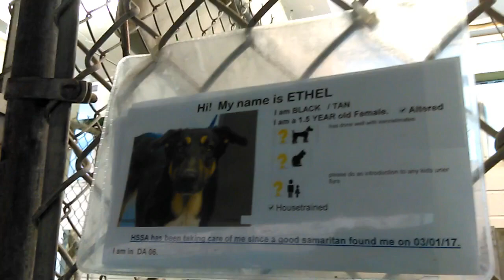Old film❤️Ethel 1y Pet Id 840418 lovin Humane Society of Southern Arizona❤️3-28-2017adopted3-28-2017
❤️Ethel 1y Pet Id 840418 Shepherd. She's Teaching me how She can Sit & Lay Down if asked correctly.
P.S. On the last one She sat but I didn't ask Her the correct way that she understands, so she didn't Lay Down for me all the way. It's all good😊